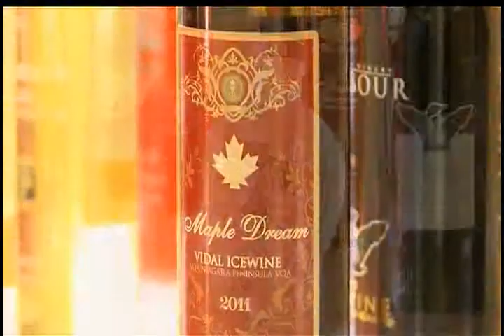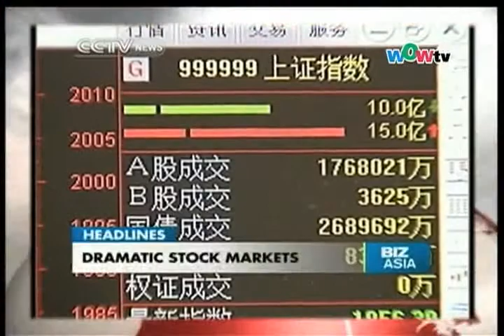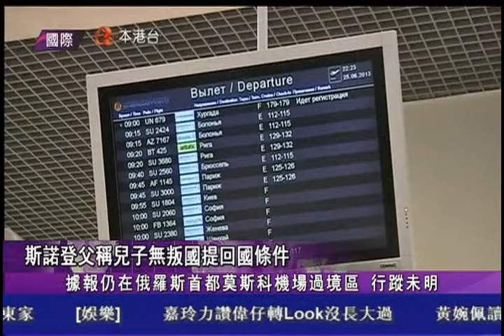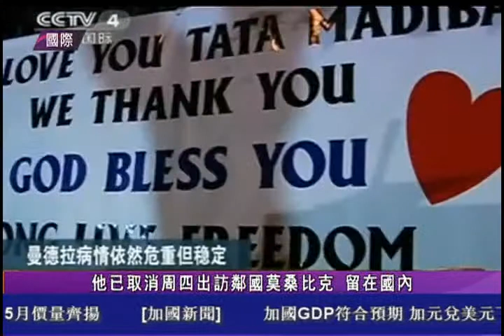0628 國語新聞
國語新聞